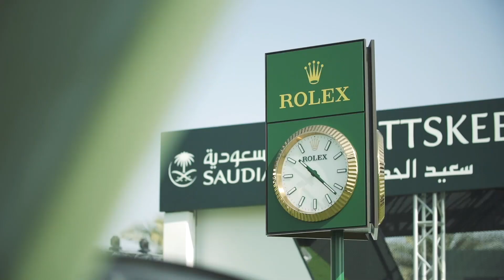الجولة الأوروبية للجولف في المملكة برعاية الخطوط_السعودية بمدينة الملك عبد الله الاقتصادية